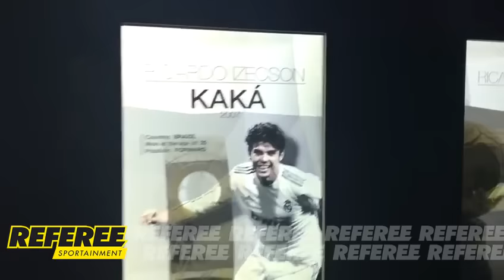Conociendo la Undécima del Real Madrid - Toño Rosique en REFEREE